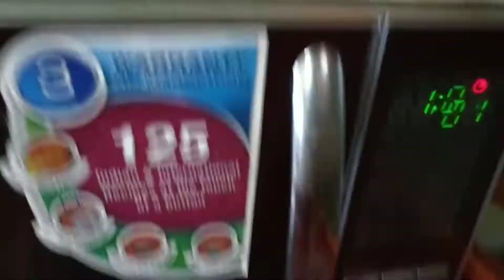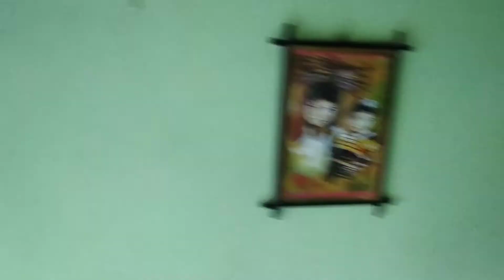শীতের সন্ধ্যায় পরিবারের সাথে গরম গরম চিড়ের পোলাও আর ধোঁয়া ওঠা চা ।Bengali Style Chirer polau Recipe